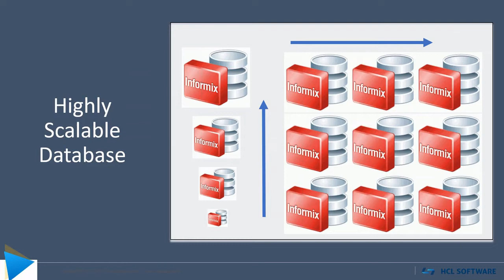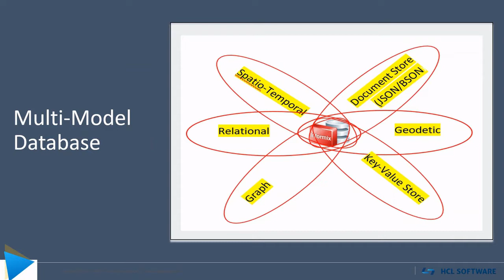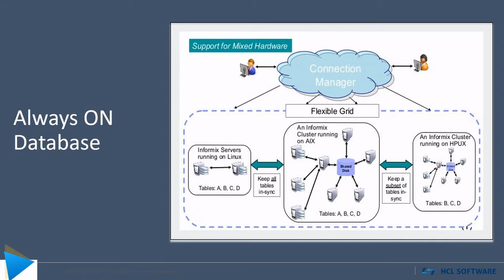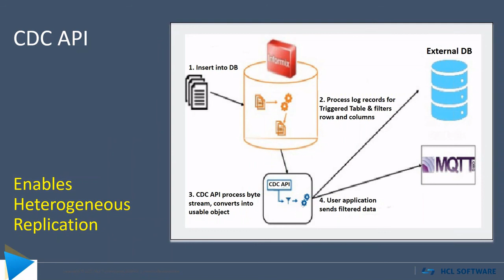An Overview of HCL Informix Dynamic Server 14.10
An overview of HCL Informix Dynamic Server (IDS) capabilities that spans a standalone instance to geographically distributed systems, IoT edge devices to massive enterprise systems, on-prem installations to cloud services, flexible configurations to self-managing properties,  relational to multi-modal systems, Mongo API & other cient APIs & drivers for new generation application development, high performance, highly resilient, and highly secured with advanced replication and table sharding technologies.